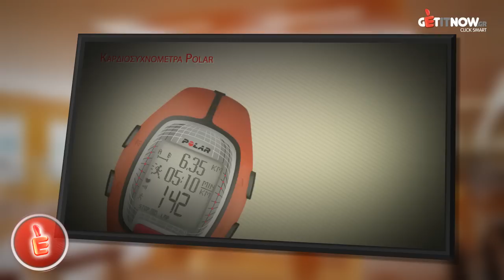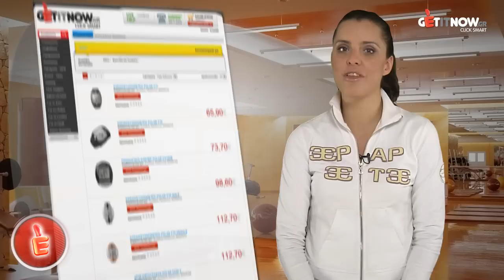Καρδιοσυχνόμετρα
Για το Σπίτι- Φροντίδα και Υγεία - Καρδιοσυχνόμετρα

Γυμναστείτε έξυπνα με οδηγό την καρδιά σας!
Βρείτε στο το καρδιοσυχνόμετρο που καλύπτει τις προσωπικές σας ανάγκες!